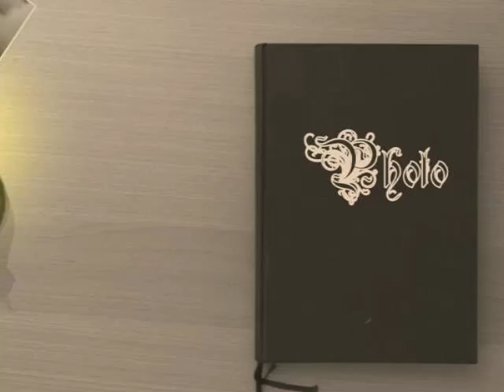' Amazing Grace ' Performed By: [ Josh Logan ]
THIS VIDEO WAS RECORDED IN LOVING MEMORY OF MARY ALCORN DANNER & CHARLES BOWLES JR.
 [  R.I.P ]